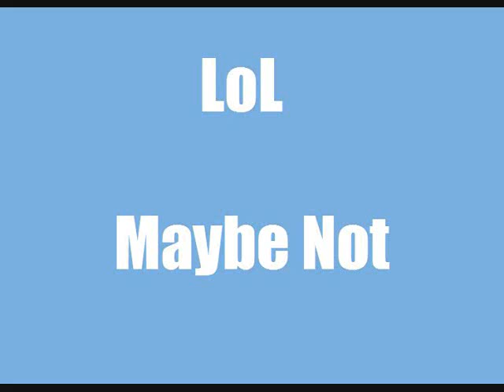neko mimi enneagram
school project lawl